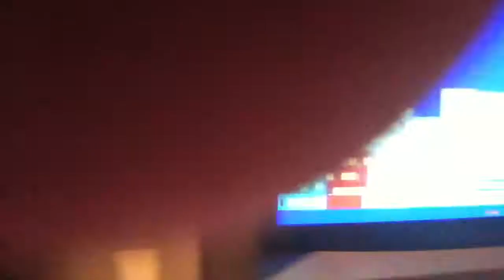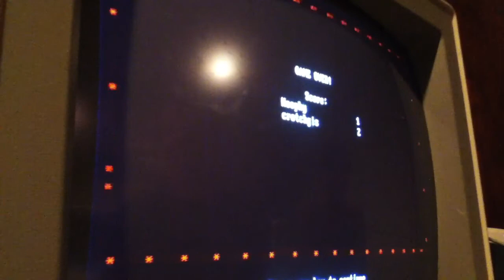Let's Play: Gorilla.BAS with Hoophy and Grotgis (crotchgis)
Found an old computer from 1989 with games to boot.